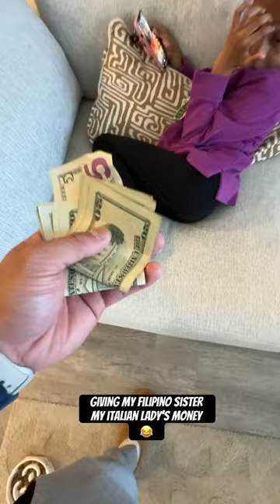She Set Me Up😂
Car Page👇🏽

SOCIETEE MUSIC👇🏽